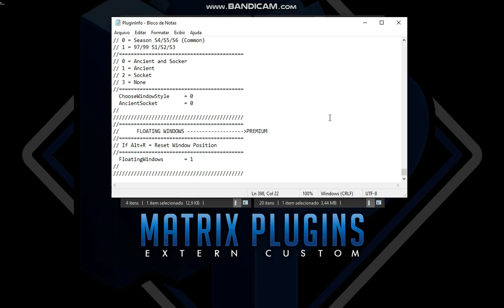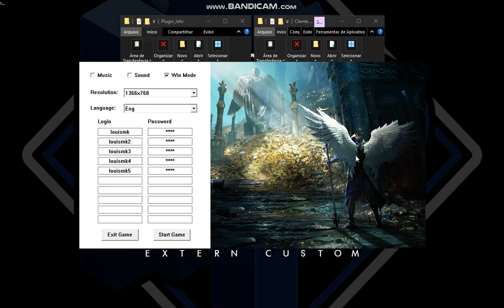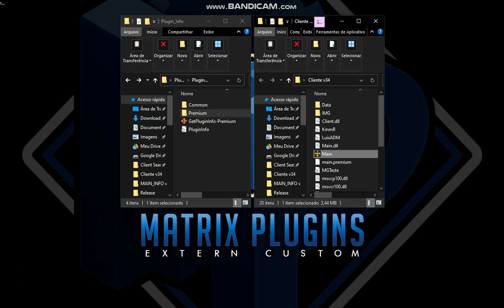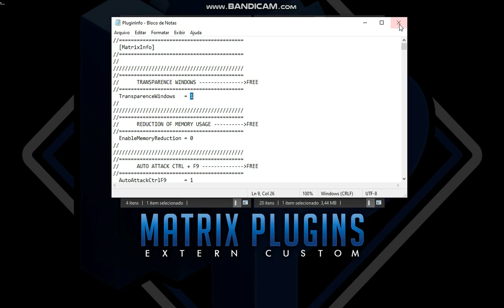Floating Windows [Season 6]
Version: 1.0.0.0